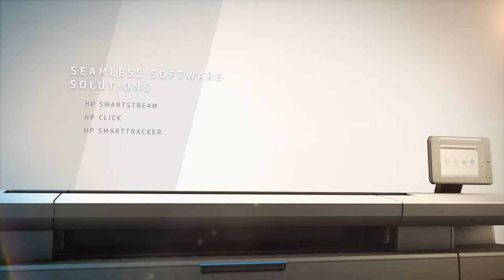HP PageWide XL WW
Check out the new HP PageWide XL 3900. A new look to the screen panel.